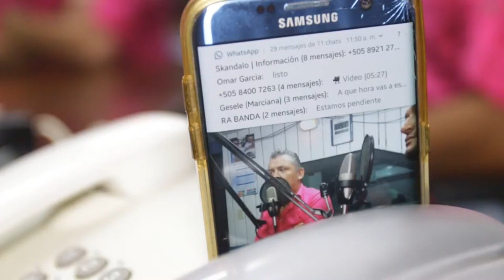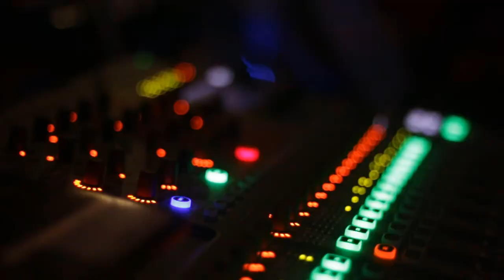SKANDALO★★★ La Fiesta★★★(Video Oficial)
Esta es la nueva propuesta de SKANDALO... Regresando un poco hacia lo nuestro el Palo de Mayo Parte de nuestras raices y cultura lo cual llevamos en la sangre.

**OMITIR TAGS**
PALO DE MAYO - LA FIESTA SKANDALO - LO MEJOR DEL PALO DE MAYO - TULULUPASA - BAILEMOS SKANDALO - MUSICA DEL CARIBE NICARAGUENSE - LOS MEJORES BAILES DE PALO DE MAYO - VIVA NICARAGUA CANAL 13 - CANAL 8 TELENICA - CANAL 6 KAKARAKEO - VOSTV EL CANAL DEL ORGULLO NICARAGUENSE- ANA JULIA SKANDALO - LA CUMBIA DE SKANDALO - SKANDALO EN VIVO - FIESTA CON SKANDALO - PALO DE MAYO PISTA - PALO DE MAYO COREOGRAFIA - LA PACAHANGERA NICARAGUA - LA PRIMERISIMA NICARAGUA - LA PRENSA NICARAGUA - EL NUEVO DIARIO NICARAGUA - FIESTAS - NUEVA PROPUESTA MUSICAL NICARAGUA- BAILE GRACIOSO PALO DE MAYO - COMO BAILAR PALO DE MAYO - EXPRESATEFILM - BOHEMIOS SKANDALO - MUSIA TROPICAL NICARAGUENSE - MUSICA NACIONAL NICARAGUENSE- TEATRO NACIONAL RUBEN DARIO PALO DE MAYO- LA COSTA ATLANTICA BLUFIELD - RONDONDON - SOLO DE TIMBALES